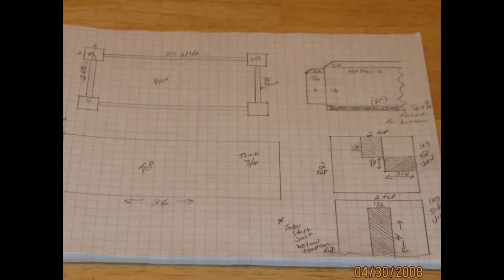Piano Bench Custom made